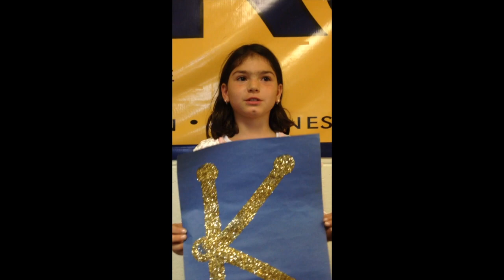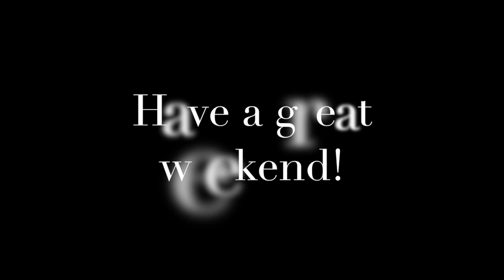Beagle Broadcast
Beagle Broadcast 10-5-18